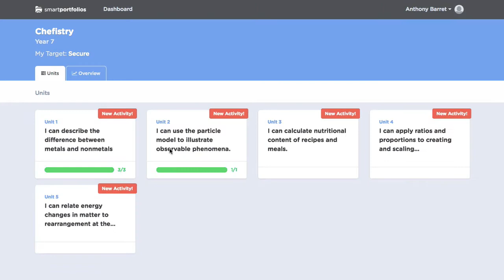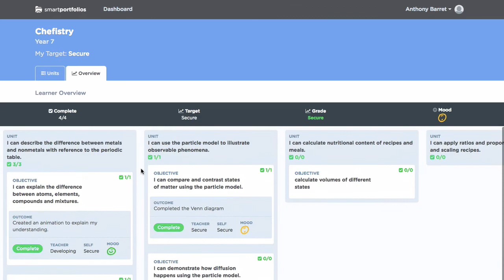Project based expeditionary learning with realsmart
realsmart is the perfect toolset for delivering project-based expeditionary learning.